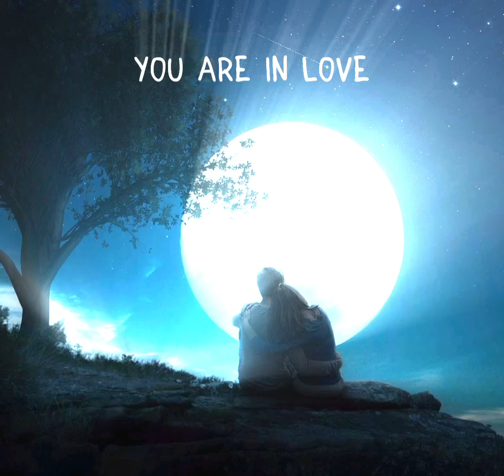You Are In Love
Good Free Music in Your Pocket
Inst : sergeybogdanovs
SC : lifeserzhmusic
Follow Moonlight Records
Personal YouTube: @enica
Personal Instagram: @t